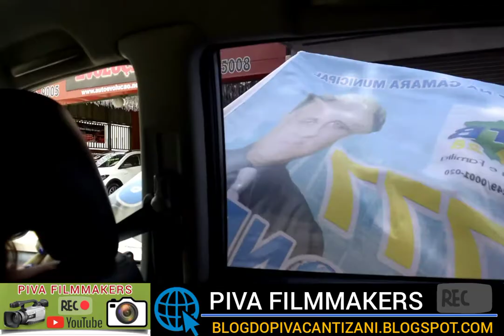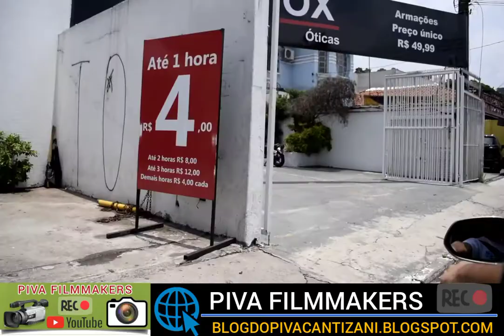AVENIDA SÃO MIGUEL=SP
"ENTÃO SE VOCÊ AINDA NÃO É INSCRITO TÁ ESPERANDO O QUE?

"SIGA PIVA FILMMAKERS
✓FLICKR"

"ACESSE MEU BLOG:
PIVAFILMMAKERS.BLOGSPOT.COM"

🔴 REGRAS PARA SER ACEITO(A) NO WHATSAPP E TELEGRAM - VOCÊ SERÁ ACEITO(A) SE FOR CONTATO RELEVANTE. CONTATO RELEVANTE É AQUELE CONTATO QUE COLABORA COMPARTILHANDO, COMENTANDO E ACOMPANHANDO SEMPRE!!!.

QUER AJUDAR O MEU TRABALHO:
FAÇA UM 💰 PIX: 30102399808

'PIVA FILMMAKERS ©® COPYRIGHT